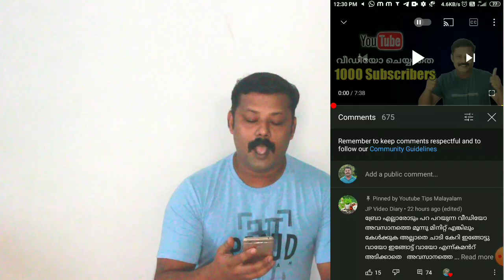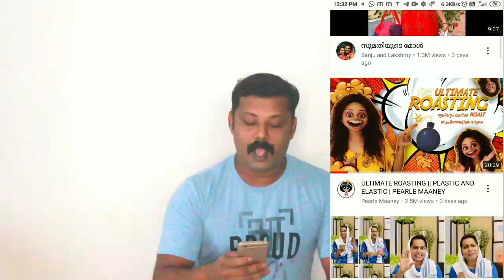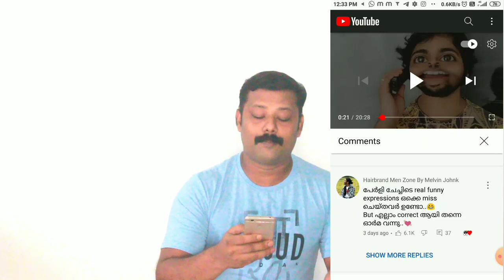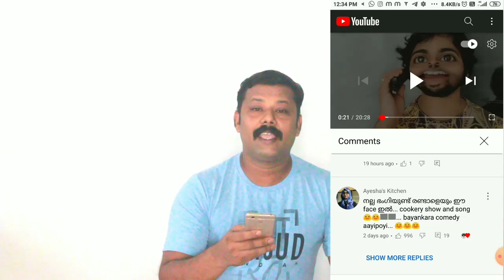1000 Subscriber In 1 Day Only !|Way to Viral Youtube|Fast and easy 1000subscribers Youtube Malayalam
1000 Subscriber In 1 Day Only !|Way to Viral Youtube|Fast and easy 1000subscribers Youtube Malayalam
How To Increase Subscribers On Youtube Channel 2021|Fast and easy 1000subscribers Youtube malayalam

Way to Go Viral on Youtube